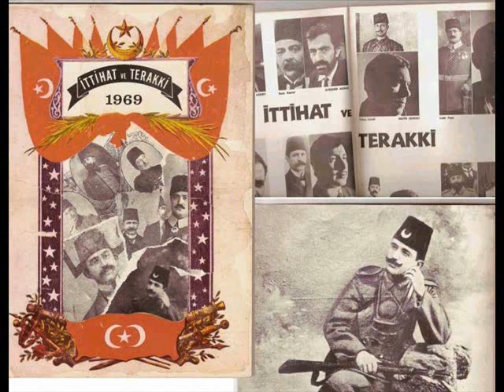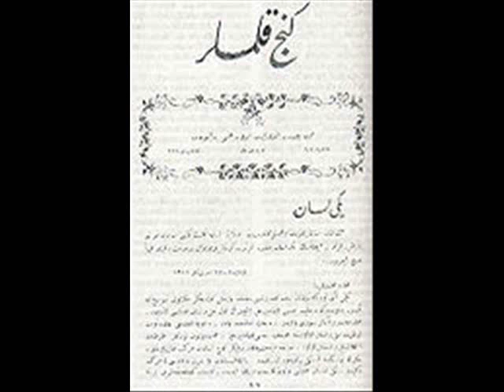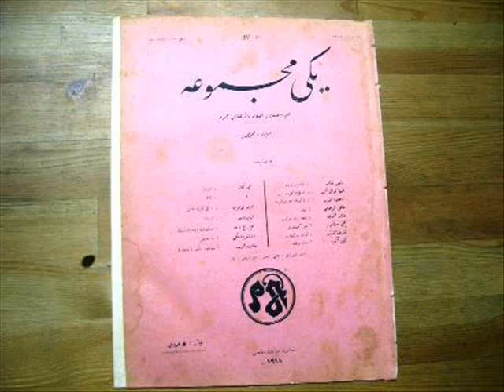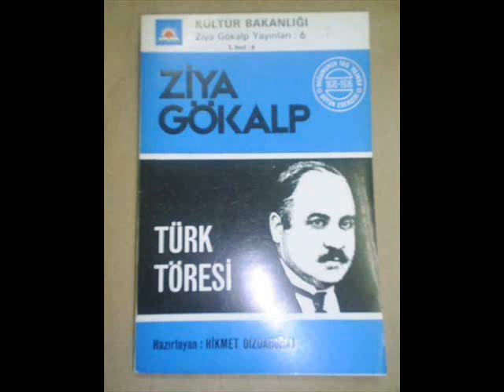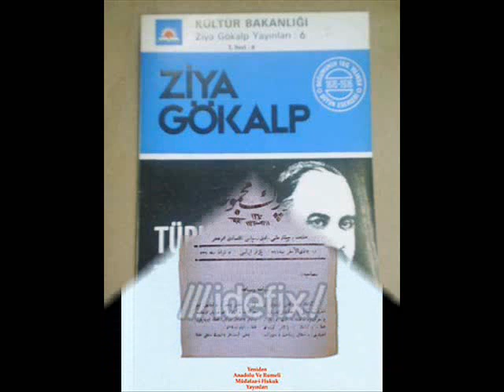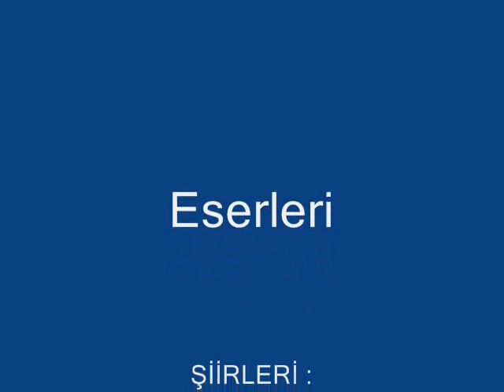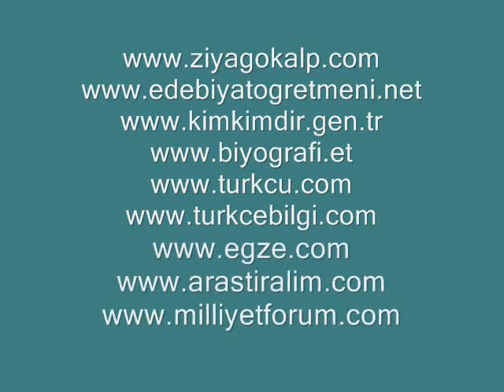Ziya Gökalp - Hazırlayan: Emine Başuslu (Dursun Şahin © 2010 - 2016)